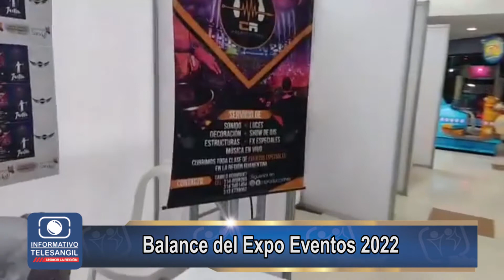Balance del Expo Eventos 2022